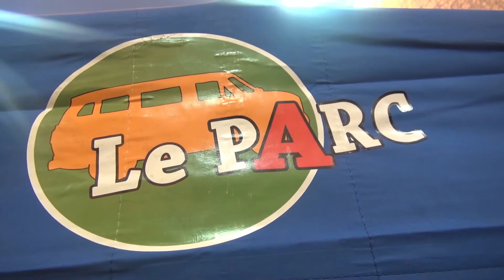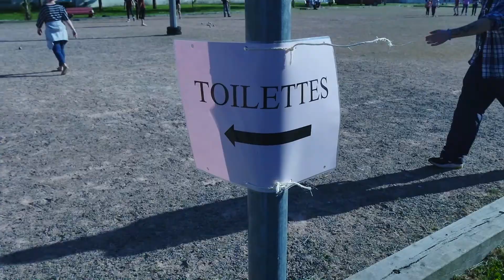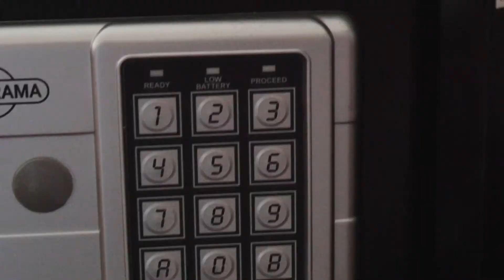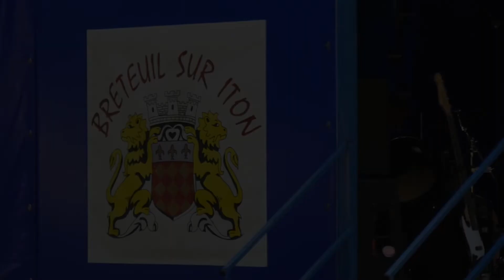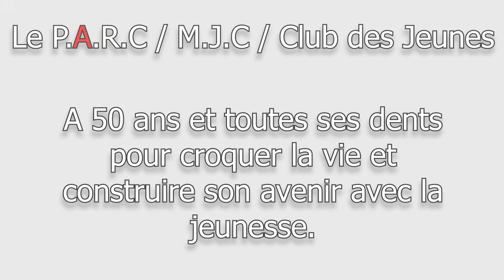Film La jeunesse en fête